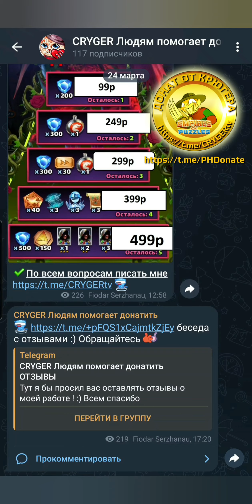Empires and Puzzles. Призыв Астарльных Эльфов / Astral Elfs Summons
- сервис с самыми лучшими ценами! Зайдите и убедись сами!